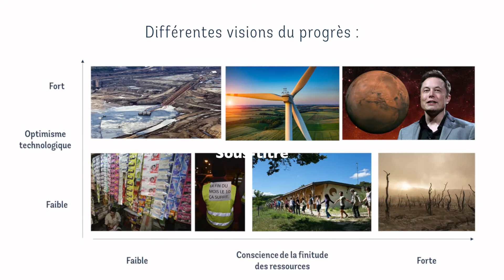High tech vs. low tech. Quelles technologies au service de l'économie circulaire ?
Retour sur la 1ère Matinale organisée le 18 avril 2019 par la Chaire Economie Circulaire & Business Models Durables.
Etaient réunis autour d'Aurélien Acquier et Valentina Carbone, ESCP Europe, Co-Directeurs Scientifiques de la Chaire Economie Circulaire : Sarah Pedroza, Co-directrice de Hello Tomorrow, Cassandra Delage, Fondatrice de Plast’if, Frédéric Croison, Manager à In Extenso,  et Thomas Huriez, Fondateur de 1083